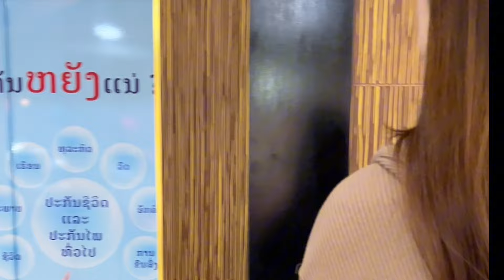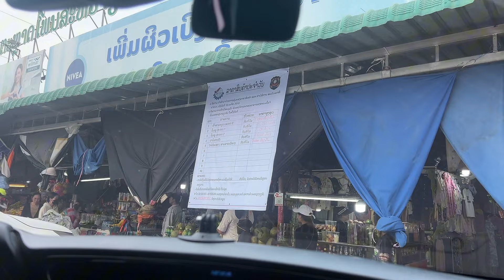Hnub no mus tab laj yuav khoom noj